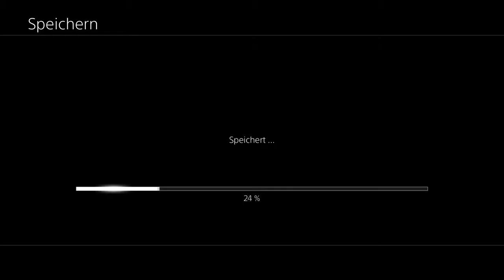Final Fantasy XII - The Zodiac Age [Blind] [57] - Infiziert im Giruvegan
Die Handlung von Final Fantasy XII findet in der Region Ivalice statt, die sich über drei Kontinente einer fiktiven Welt erstreckt und entsprechend unterschiedliche Klima- und Vegetationszonen umfasst. Politisch wird Ivalice durch zwei Großmächte beherrscht, Rozarria im Westen und Archadia im Osten, die sich bereits lange Zeit miteinander im Kriegszustand befinden. Insbesondere Archadia betreibt unter dem Haus Solidor eine relativ aggressive Expansionspolitik und greift zu Beginn des Spiels die beiden kleinen Königreiche Nabradia und Dalmasca an, die als Pufferstaaten zwischen den beiden Imperien liegen.

Die Bevölkerung von Ivalice besteht zum Großteil aus Menschen, im Spiel auch Hume genannt, allerdings existieren in der Spielwelt auch zahlreiche nichtmenschliche Rassen. Einen relativ großen Anteil an der Gesamtbevölkerung haben beispielsweise die echsenartigen Bangaa und die schweineartigen Seek. Fran, die einzige der sechs spielbaren Hauptfiguren, die kein Mensch ist, gehört einer humanoiden Rasse namens Viera an, deren Hauptmerkmal lange hasenartige Ohren sind.

Ein wichtiges Konzept in der Spielwelt ist das sogenannte Mysth, ein normalerweise unsichtbarer, in höheren Konzentrationen jedoch als farbiger Nebel erscheinender fiktiver Stoff, der die Quelle für die in Ivalice weit verbreiteten magischen Fähigkeiten ist. Mysth sammelt sich in einem speziellen Gestein, dem Maginit, das unter anderem als Antriebstoff für Luftschiffe dient. Diese stellen die wichtigste Transportmöglichkeit für Personen und Waren in Ivalice dar; allerdings ist auch Luftpiraterie weit verbreitet. Zentral für die Handlung sind zudem spezielle, als natürliche Nethizite bezeichnete Maginitsteine, von denen zu Spielbeginn nur drei auf der ganzen Welt existieren. In ihnen ist so viel Mysth-Energie gespeichert, dass sie mächtige Waffen darstellen, die in der Lage sind, ganze Städte zu zerstören.

|_ ● Spiele - Fakten ● |

Titel: Final Fantasy XII - The Zodiac Age
Genre: Rollenspiel
Plattform: PS2, PS4, Steam
Entwickler: Square Enix
Publisher: Square Enix